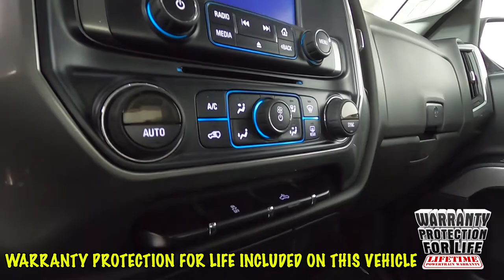2015 Chevrolet Silverado 1500 LT Truck 1GCVKREC6FZ217242